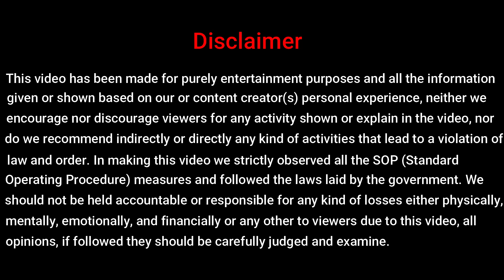Taktsang Monastery | Hiking to tiger nest monastery | Bhutan Travel Guide | Kolkata to Bhutan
Taktsang Monastery is also known as Tiger Nest Monastery. Total distance of this trek is 6.4 km, the trek offers mesmerising views of the Paro Valley.

Ticket counter opening & closing time:-

7:30 am - 1 pm

Tiger Nest or Paro Taktsang Monastery Entry Fee Rs 500/500 Nu

Tiger Nest or Paro Taktsang Monastery opening & closing time:-

8 am - 1 pm & 2 pm - 6 pm